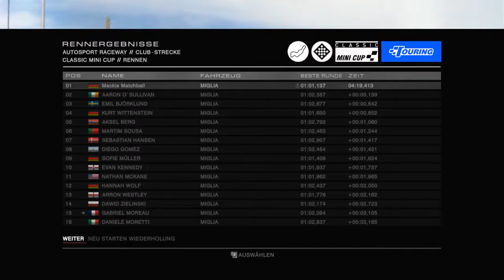Grid Autosport | Classic Mini Cup 🏁 Autosport Raceway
Saison 02 🏁
Touring Classic Mini Cup. Events: 2 Rennen //
Club-Strecke: Autosport Raceway 2,4KM.

Eingabegerät: ⌨️🖱